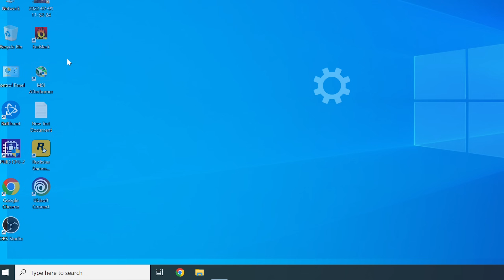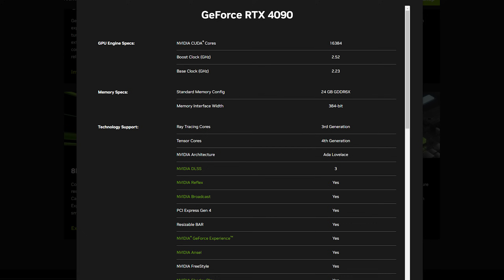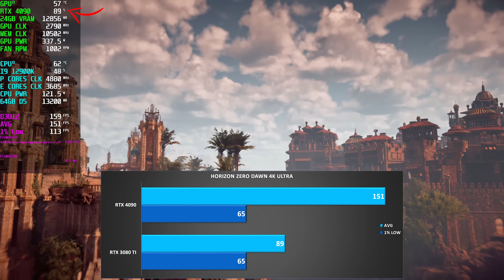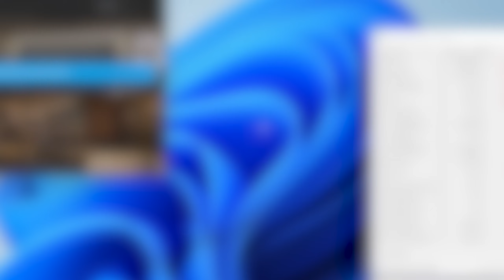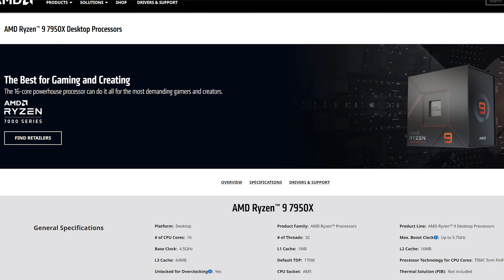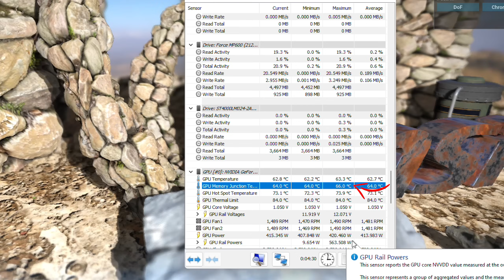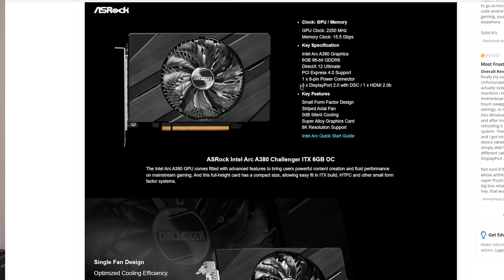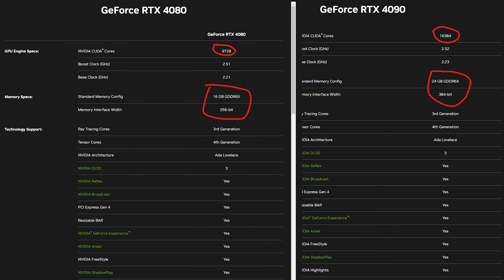هالكرت يكسر المعالجات ومحركات الألعاب 😮 / مراجعة RTX 4090 TUF OC